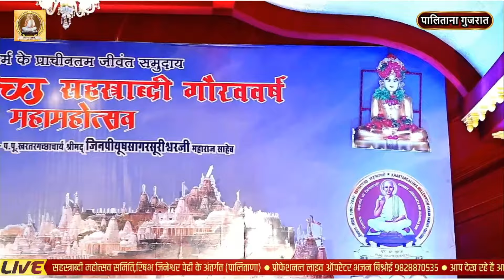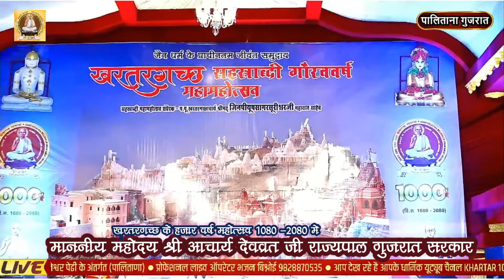सुणे उद्बोधन जैन समुदाय खरतरगच्छ सहस्त्राब्दी महोत्सव मे आचार्य श्रीदेवव्रतजी राज्यपाल गुजरात सरकार